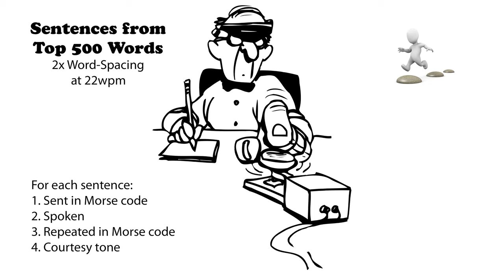Sentences from Top 500 Words - 2x Word-Spacing - 22wpm